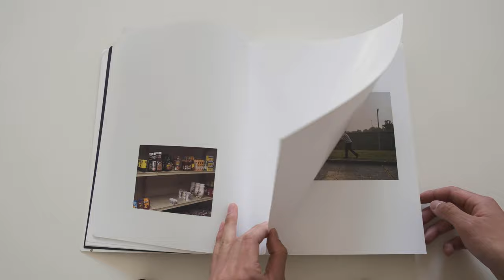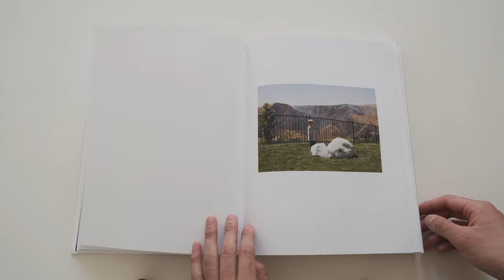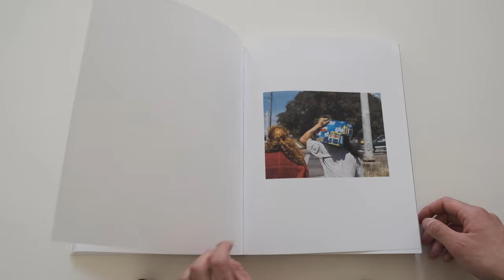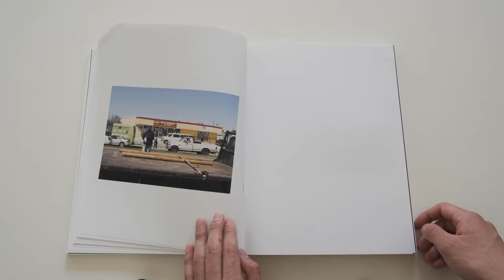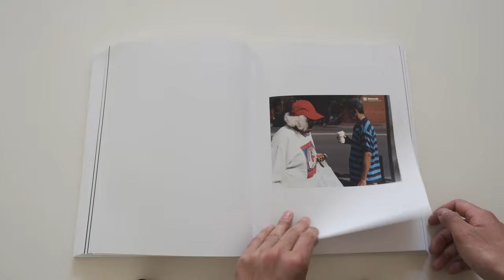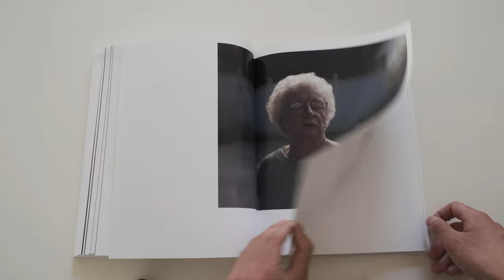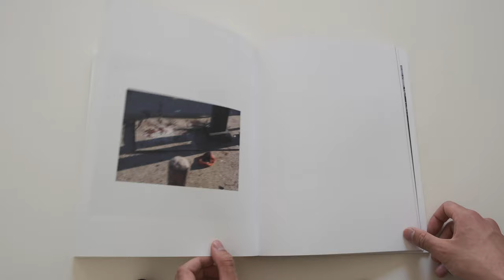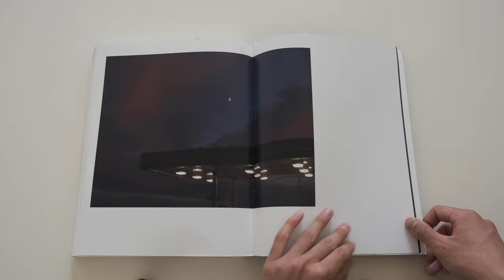A Shimmer of Possibility/Paul Graham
仅供学术交流